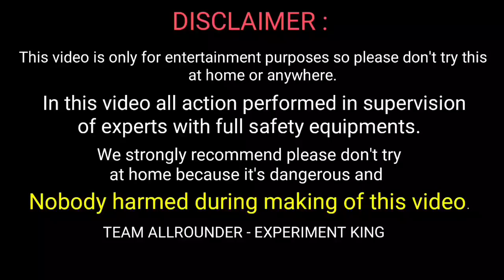Bijali vs Water Tank Experiment || Water Tank Survive Or Not || Experiment King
BijalivsWaterTankExperiment
Water TankSurviveOrNot